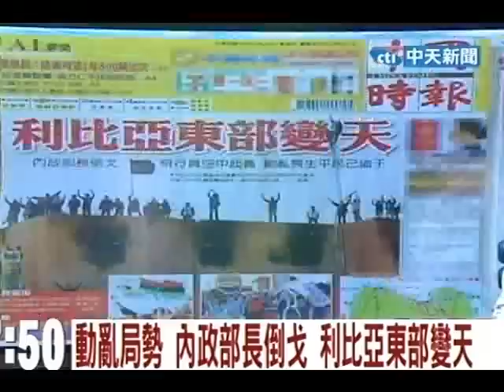利比亞暴動千人死？民眾火燒格達費像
中天新聞》利比亞政府擴大鎮壓反政府示威者，首都黎波里槍聲四起、滿街屍體、陷入一片混亂，利比亞領袖格達費近日在演說過程中不斷咆哮、揮拳，還誓言絕不下台，更揚言要重演「天安門事件」，讓利比亞民眾怒燒格達費肖像洩憤。